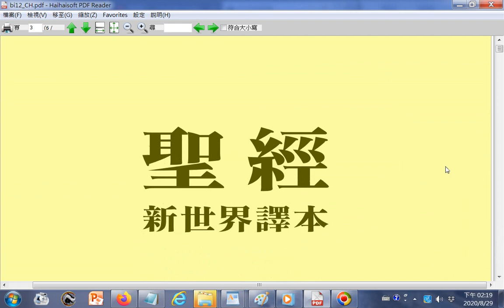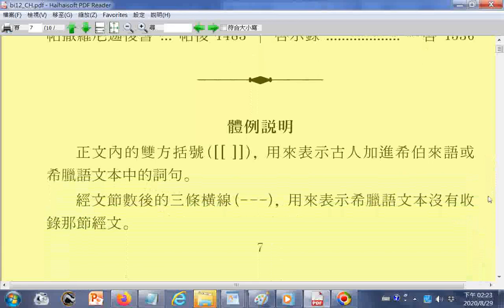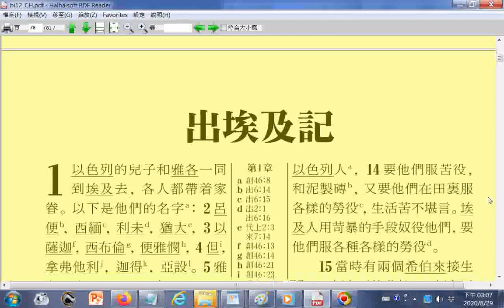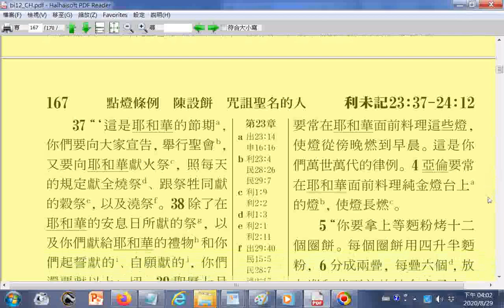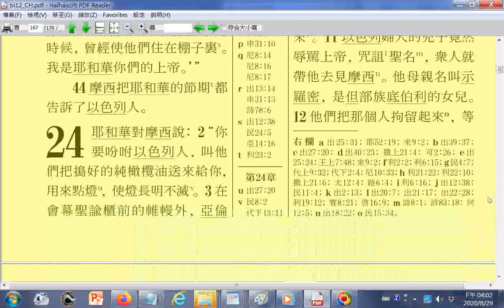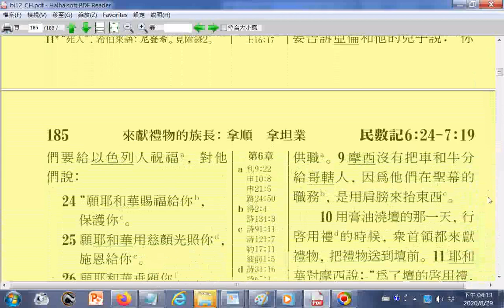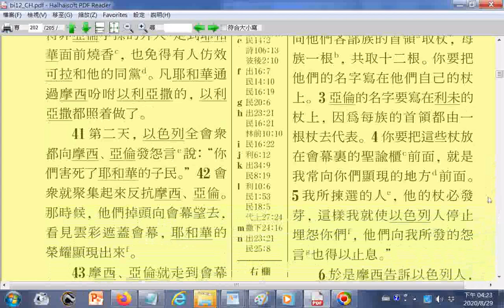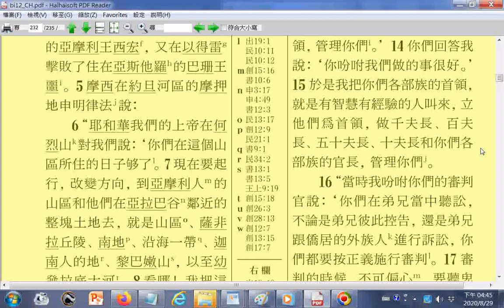bi12_CH 聖經新世界譯本中文版a_ PG.01...232